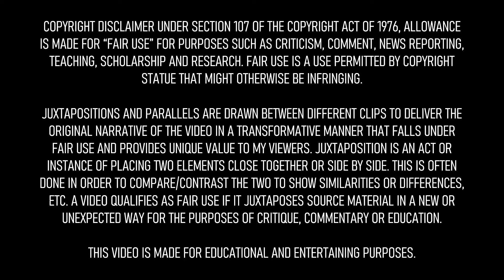MARRIED WITH CHILDREN 🤩 THEN AND NOW 2021 - See how they changed!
The stars of Married with Children 2021 - See how they changed!

IF YOU HAVE A SUGGESTION FOR A NEW VIDEO, PLEASE LEAVE ME A NOTE IN THE COMMENTS.

Starring:

Ed O'neill - Al Bundy
Katey Sagal - Peggy Bundy
Amanda Bearse - Marcy Darcy
David Faustino - Bud Bundy
Christina Applegate - Kelly Bundy
Ted Mcginley - Jefferson Darcy
David Garrison - Steve Rhoades
Harold Sylvester - Griff
E.E. Bell - Bob Rooney
Dan Tullis Jr. - Officer Dan
Edd Hall - TRyder Londo Announcer
Shane Sweet - Seven
Teresa Parente - Miranda Veracruz De La Jolla Cardina